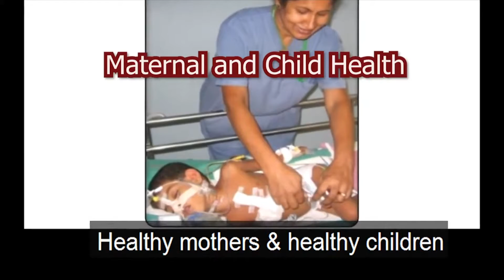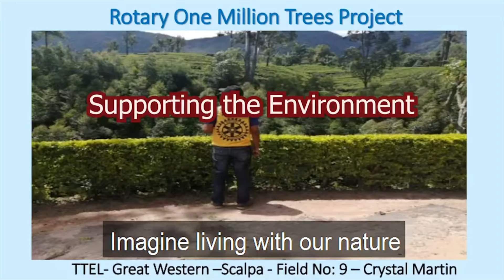Imagine Song D7910